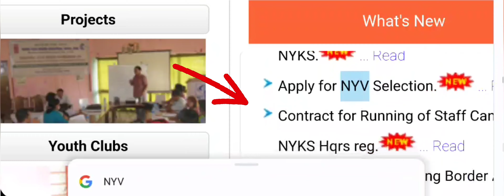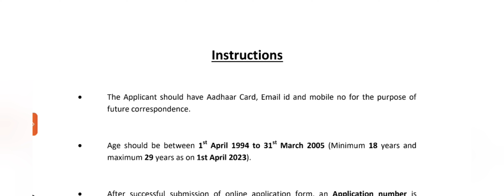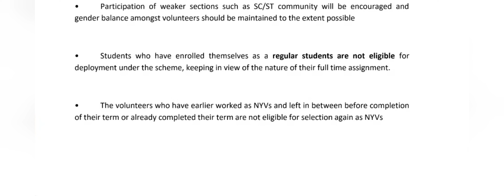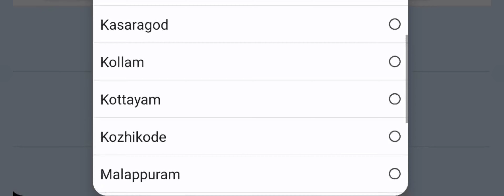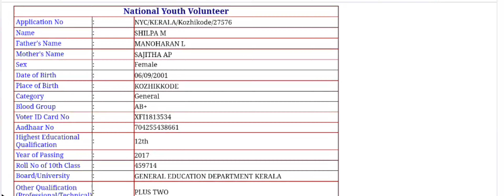നെഹ്റു യുവ കേന്ദ്ര വോളന്റിയർ ആവാം|Nehru Yuva Kendra volunteer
nyks.nic.in